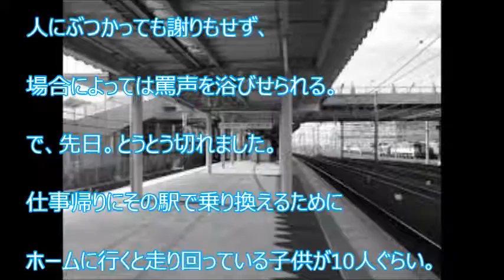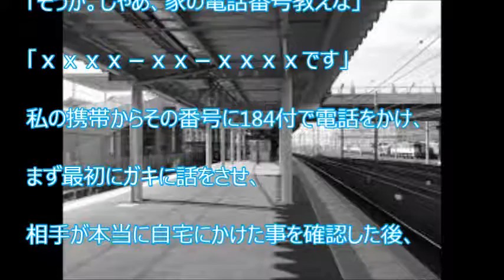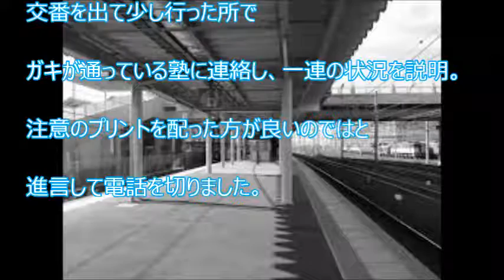【スカッと爽快】仕事帰りにその駅で乗り換えるためにホームに行くと走り回っている子供が10人ぐらい。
【関連動画】